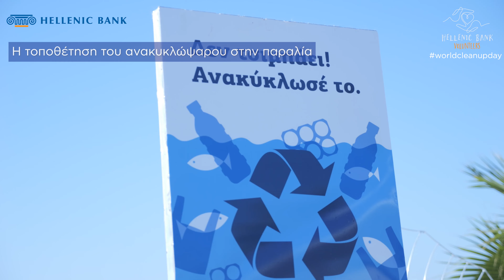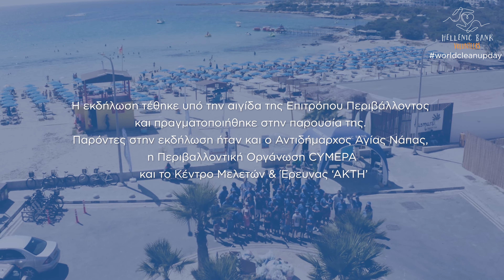World Cleanup Day 2022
Παγκόσμια Ημέρα Εθελοντικού Καθαρισμού Ακτών
 80+ Εθελοντές της Ελληνικής Τράπεζας καθάρισαν την ακτογραμμή Λάντα Αγίας Νάπας